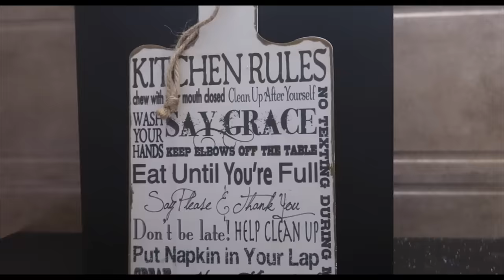CHERRY bit me FIRST time in LIFE | Ss Vlogs :-)